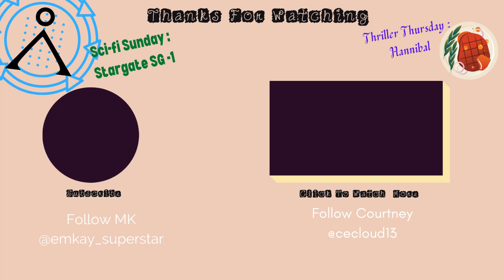Episode 339: Hannibal S1 Ep. 10 - "Everyone sucks equally."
MK and Courtney talk hating the heat, their bodies giving up on them, and how there isn't a single likeable character on the entire show of Hannibal, and yet we're FULLY invested.